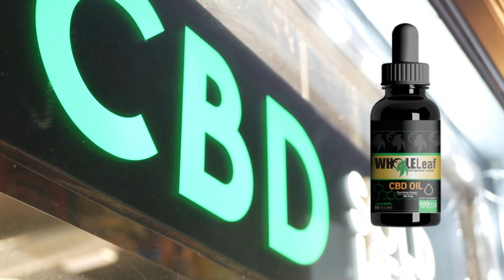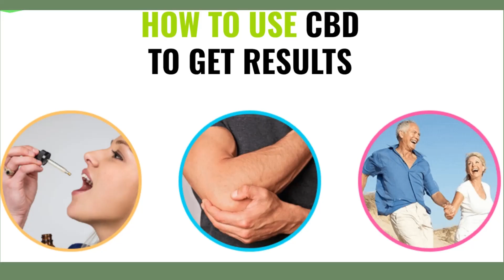📢WHOLELEAF - WHOLELEAF CBD - WHOLELEAF CBD OIL - WHOLELEAF REVIEW - DOES WHOLELEAF CBD OIL WORK?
Do you experience chronic pain? Do you have insomnia? Do you suffer from anxiety or stress? Do you have difficulty concentrating? If you answered "yes" to some of these questions, you’re in the right video!

Hello! I am Anna, and in this video I will tell you everything you need to know about WHOLELEAF CBD OIL before you decide to buy the product, because you need to know if it will work for you.

What is WHOLELEAF CBD OIL?

WHOLELEAF CBD OIL is an oil composed of cannabinoids that regulate mood and pain in the brain and body. WHOLELEAF CBD OIL has certified triple filtration technology processing. Cold-pressed and unrefined CBD uses advanced CO2 extraction technology and includes CBD-isolated cannabinoids. The formulation is completely natural and does not require a prescription.
It is important to note that WHOLELEAF CBD OIL uses proprietary nanotechnology to increase bioavailability and therefore has more absorption than CBD in studies and research conducted.

WHOLELEAF CBD OIL really work?

And the answer is a huge YES! WHOLELEAF CBD OIL works, because the endocannabinoid system (ECS) regulates everything from relaxation to eating, sleep, inflammation and even cognitive function. In a nutshell, ECS is responsible for ensuring that the whole body is functioning optimally. CBD has been medically proven to positively regulate your ECS, addressing issues such as anxiety, insomnia, chronic pain, hypertension and even cardiovascular problems. CBD is quickly absorbed into the bloodstream to trigger an inflammatory response and positive stress.

00:00 - Introduction
01:02 - What is wholeleaf CBD Oil?
01:47 - Does It Really Work?
02:48 - Is it Guaranteed?
03:02 - First Warning
03:34 - Second Warning